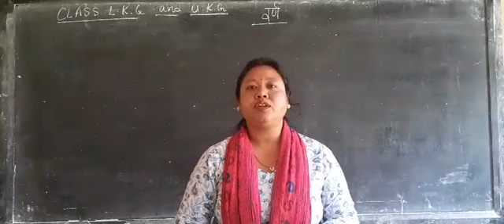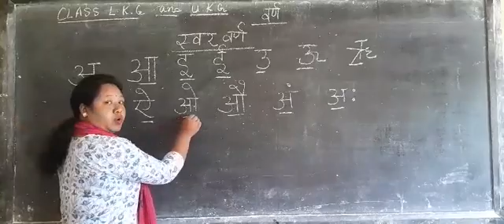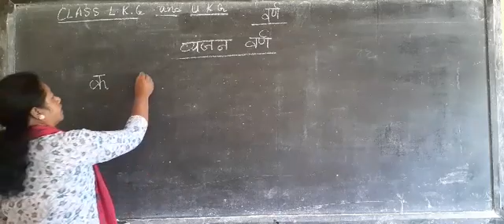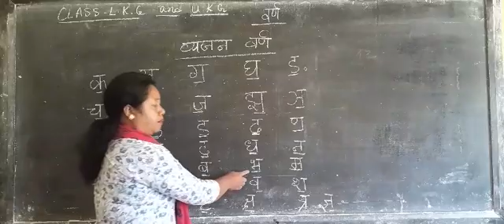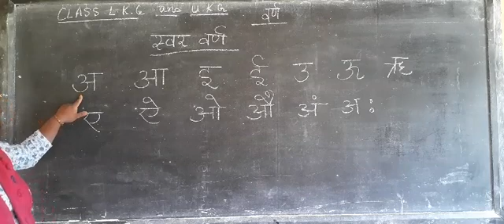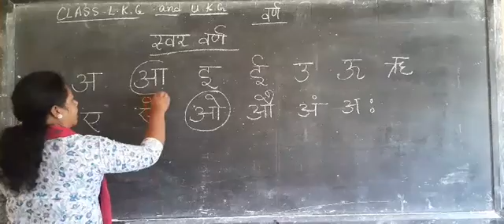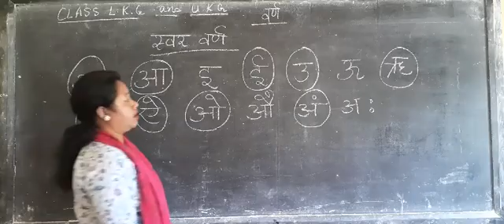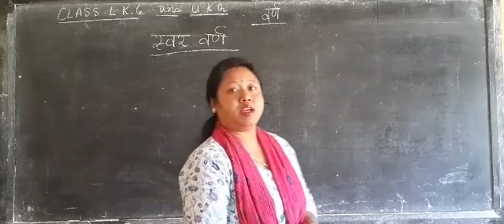Online teaching: class- L.K.G & U.K.G. sub- Hindi by Junmoni Pegu.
Alphabet, pronunciation,  reading